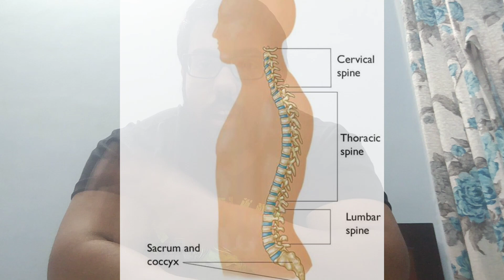Deadlifting with a Rounded Back - Good or Bad ??? | The Science Explained !!!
The Deadlift is one of the Big 4 Power Movements and should be given priority in every Training Program. Lets take a look on the biggest question regarding the Deadlift : Is it safe to perform it with a round back ???

Shivanjan Srivastava is a Powerlifter with 1 National, 4 State and 1 City medal. He is an ACTION (NCCA Accredited) and Fabulous Body Inc. (CPD Accredited) Certified Personal Fitness Trainer with ~9 years of Training Experience. He is a Protime Fitness Ambassador, a ZingUp Life Expert and a Fitfluential Influencer with ~44000 followers across all his social media platforms. He has also competed in various Sports like Cricket, Badminton and Boxing at the National/State Levels. He is a Computer Engineer and is currently working as a General Manager in an E - Learning Firm. Being an overweight teenager he found solace in sports and weight lifting and fitness is his true passion and his only reason for starting this channel is to spread the knowledge that he has gathered over the many years of weight training and change the mentality of people regarding fitness especially in India.